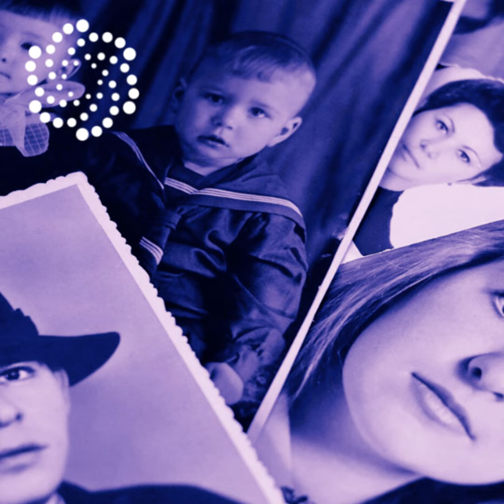Episode #13: Heal Your Ancestors to Heal Yourself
You are energetically connected to your ancestors, more than you might be aware of. In fact, chronic illnesses, "bad luck", and other misfortunes can be directly related to your ancestors. The good news is that you can easily learn how to send healing to your ancestral line so that you can benefit as well.

In this episode, Dr. Katharina will share with you:

  •  How you are energetically connected to your ancestors

  •   How trauma gets passed down the generations

  •  How you can change your epigenetic readout by healing your ancestors

  •   How to energetically heal your ancestral lineage